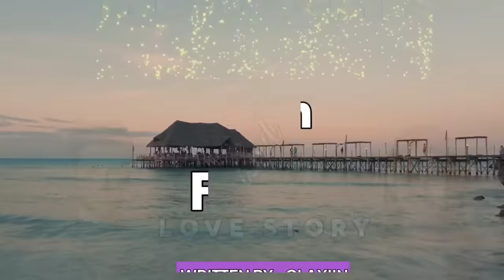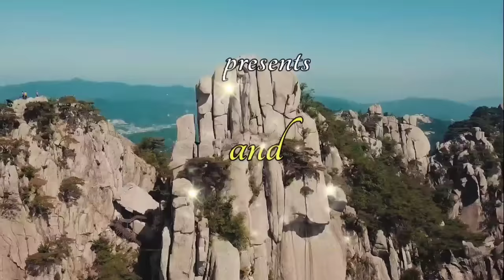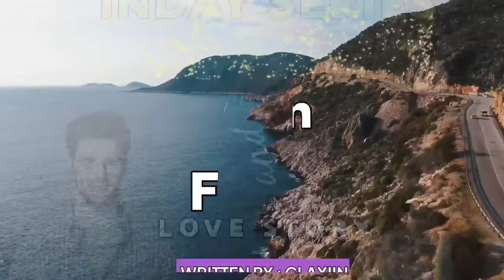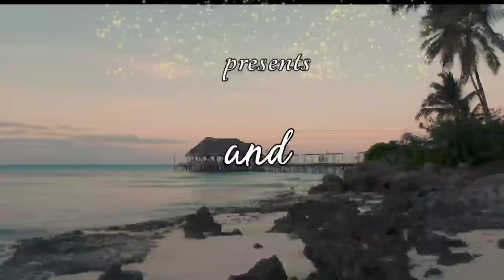LALAKI, Nabuntis ang ampon ng kanyang magulang, Pinakasalan niya ito upang maibalik ang kanyang mana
⏩ LOVE STORY OF FAITH & RAIN ❤️❤️